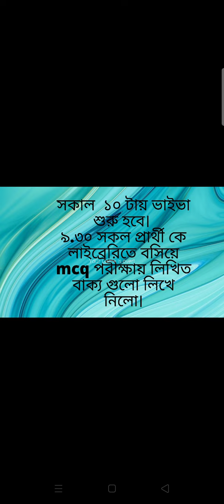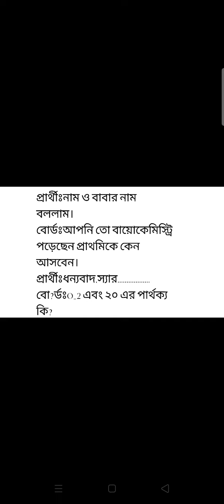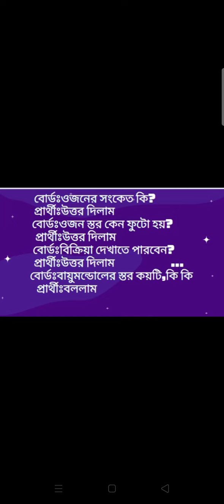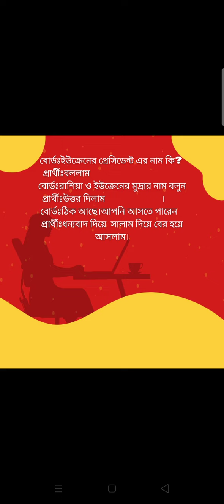প্রাইমারি ভাইভা।প্রার্থী নিজে বর্ণনা।primary viva,primary viva 2022#primary